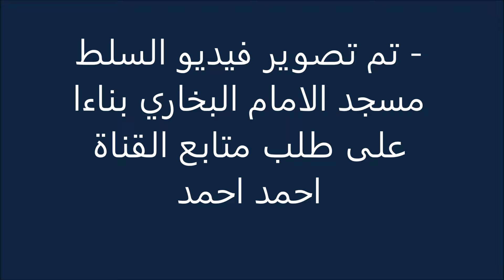( 426 ) جولة في مدينة السلط - محيط مسجد الامام البخاري .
تقع مدينة السلط ضمن محافظة البلقاء حيث تبعد عن العاصمة عمان حوالي   ( 29.8 ) كم باتجاه الشمال الغربي وهي مدينة عريقة بتاريخها وطيب أهلها وترابها ، والسلط  تعني الوادي المشجر أو الغابة الكثيفة وتشكل السلط شاهدا لا مثيل لها على التراث العمراني ففي المدينة اكثر من سبعمائة مبنى تراثي يصل عمر بعضها إلى أربعمائة عام ويتراوح عمر بعضها الأخر بين مائة عام ومائتي عام كما ويتميز بعضها بطراز البناء التجاري بحيث عرفت السلط كمركز تجاري لتجار بلاد الشام، تمّ تأسيس أول مجلس بلدي عام 1887م.

وذكر في كتب التاريخ أن السلط ذات بساتين ،وينبع من قلعتها عين كبيرة ، وتحتضن السلط وجوارها مقامات عديدة للصحابة ، أبرزها (مقام النبي جادور ، مقام حزير ، مقام النبي يوشع).

  وفي مطلع القرن العشرين وفي أعقاب الثورة العربية الكبرى والتي شارك أهل السلط في طلائعها ، قاموا بإنشاء أول صرح تربوي كبير /مدرسة السلط الثانوية 1923 ، قلعة المعرفة الأولى لكل الأردنيين والتي أسهمت في ترسيخ نهضة الأردن الحديث وقد خرجت العديد من رجالات الأردن المهمين .

ويضم لواء قصبة السلط  بلديتان هما  ( بلدية السلط الكبرى وبلدية العارضة الجديدة ) ويتبع له ثلاثة أقضيــــــــه ( عيرا ويرقا / العارضة / زي) .